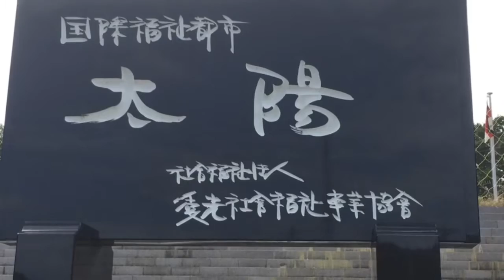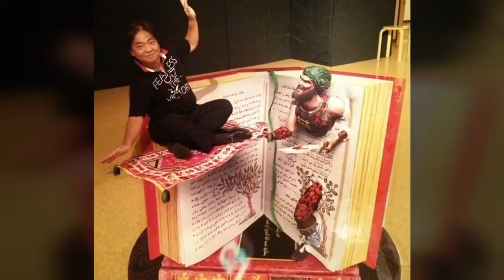姫路 太陽公園 体験ツアー視察 白鳥城 3Dトリックアート youtubeを活用するホームページ製作 動画編集